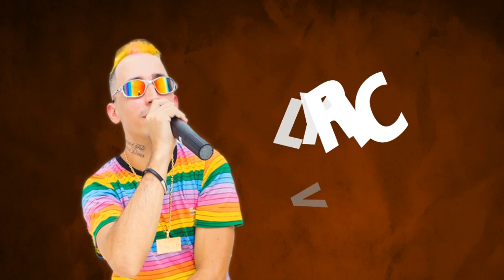MC Norato - Fluxo de Quebra (Lyric Video) DJ GBR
Se inscrevam, ativem as notificações e cliquem em Gostei.

Artista - MC Norato
Música - Fluxo de Quebra
Ano - 2019